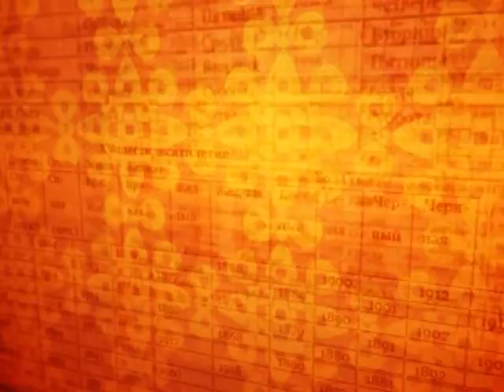Зурхай 11 января